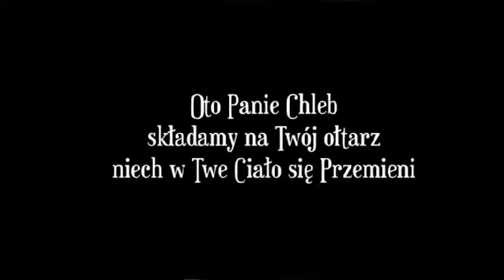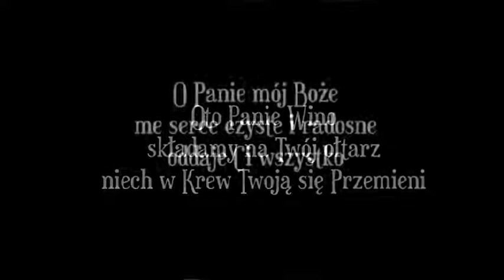O Panie Mój Boże